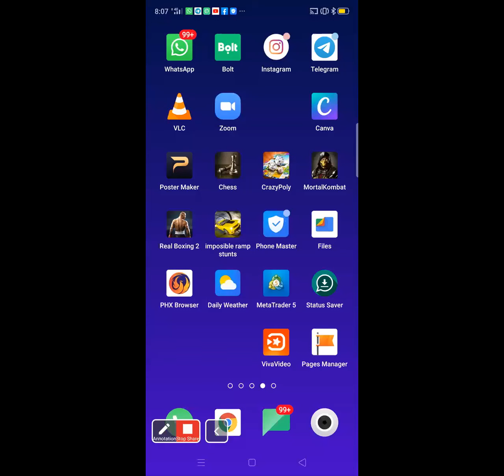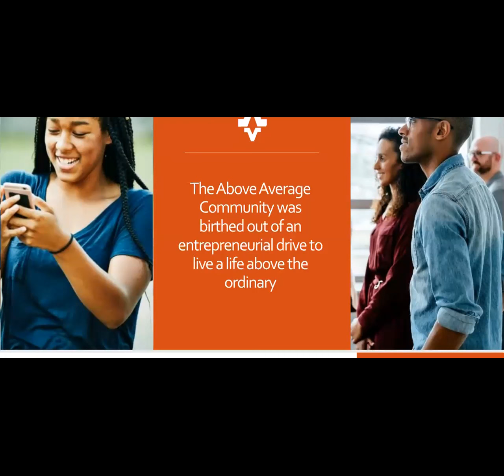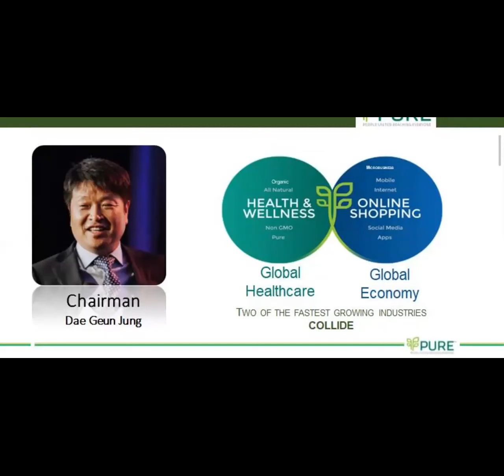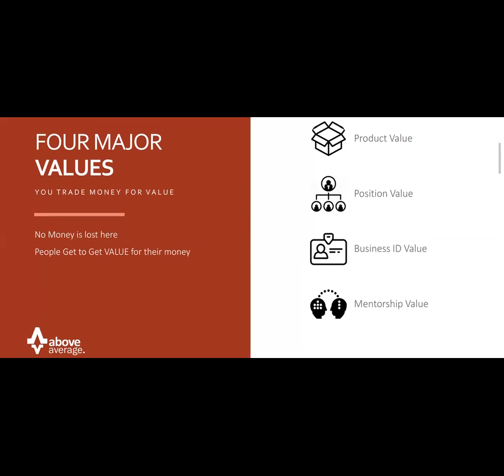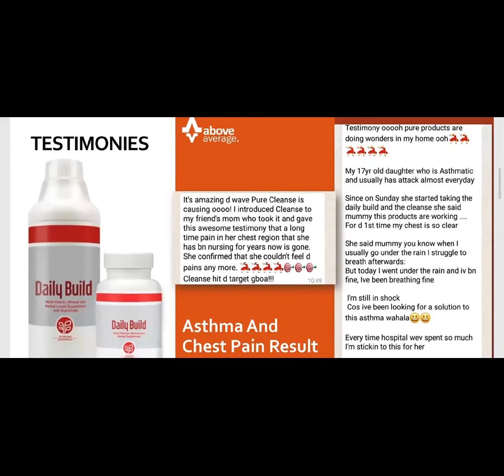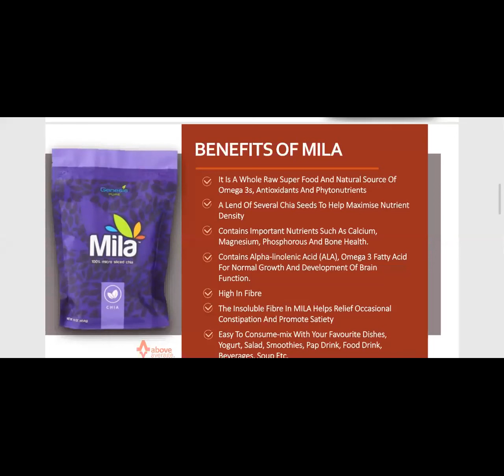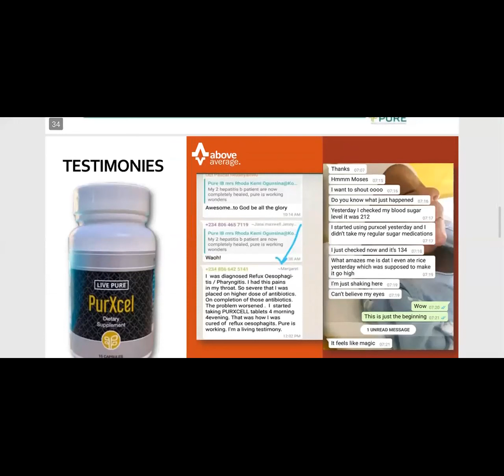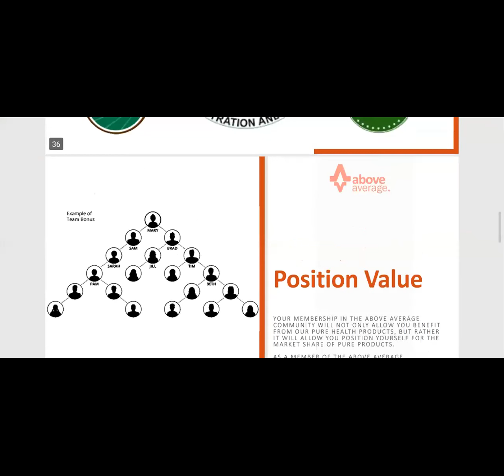Above Average PURE Product Presentation by Tonbara Batubo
Enrol
Learn
Lead
Earn